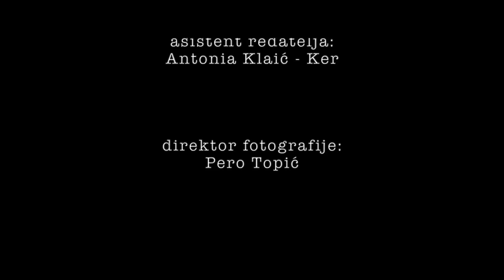VIVA ŠKOLA FILMA 2018. - ORASJE 9. epizoda - BHT1